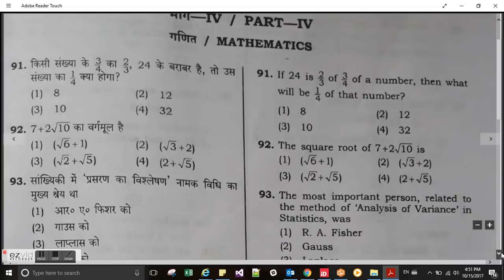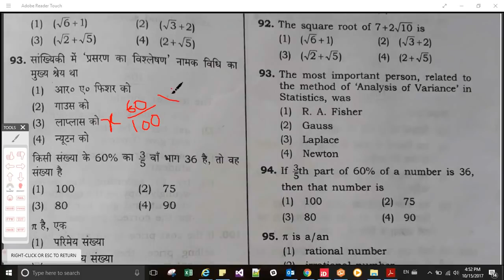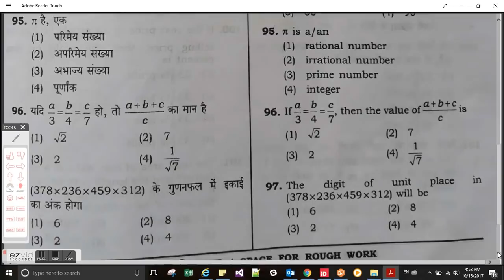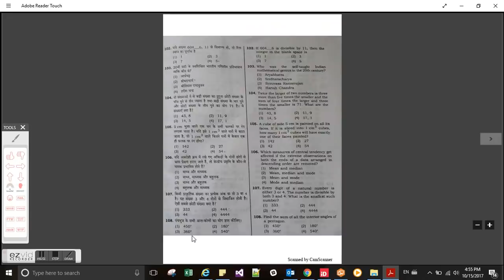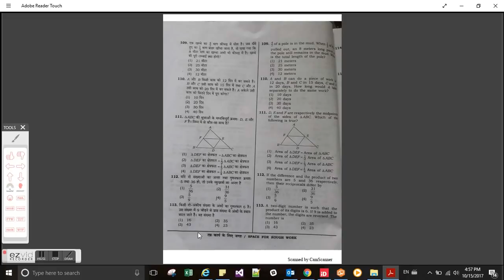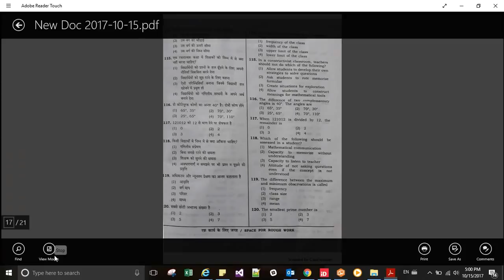UPTET MATH 2017 Solved Paper(15 October 2017)